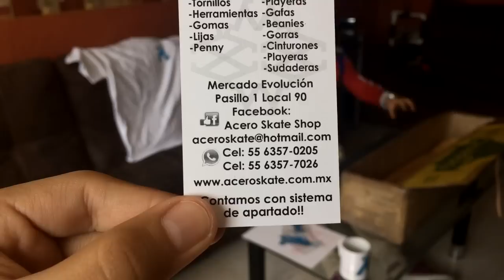Nos llego un paquete! | Vlog Skate | Chavez Sk8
Te dejamos la pagina de Acero para que veas las tablas! :D